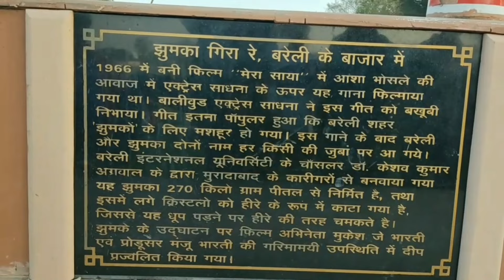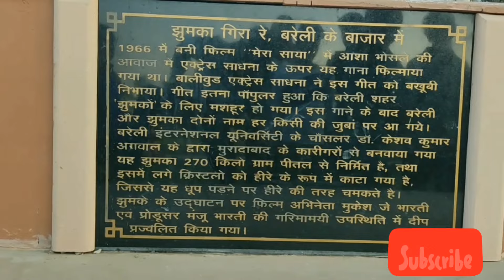bareilly ka jhumka मिल गया बरेली वाला झुमका? 250kg वाला बरेली का झुमका | jhumka_city_bareilly.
भारत के सबसे बड़े राज्य उत्तर प्रदेश में स्थित बरेली जनपद देश की राजधानी दिल्ली और उत्तर प्रदेश की राजधानी लखनऊ तक के एनएच 24 पर स्थित है प्राचीन काल में बरेली को बोलचाल में बांस बरेली का नाम दिया जाता था और अभी बरेली के साथ झुमका सिटी के नाम से भी देश  विदेश मैं बहुत फेमस है बरेली को झुमका सिटी क्यों कहा जाता है इसके पीछे की क्या कहानी है  वीडियो में बताया है इसके साथ एक छोटी सी जानकारी आपके साथ शेयर की है। अपको यह वीडियो जरूर पसंद  आएगा।